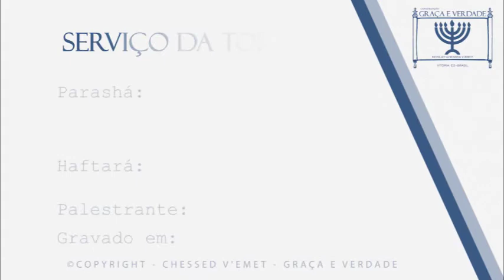Parashah Vaiêsev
© - Copyright